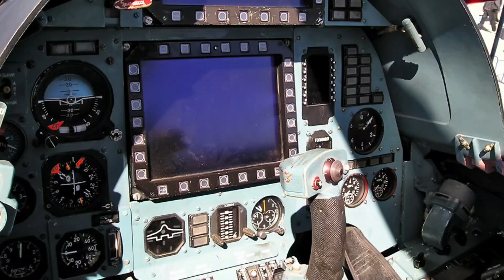Inside Sukhoi Su-30 Cobra Maneuver: The Secret Power of Russian Air Superiority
Experience the raw, untamed power of Russia’s Sukhoi Su-30 Flanker, a jet that doesn’t just dominate the skies — it defies physics itself. In this emotional and cinematic documentary, we dive deep into the heart of Russia’s air superiority, revealing the breathtaking Cobra Maneuver — a move so iconic and daring, it changed aerial combat forever.

The Sukhoi Su-30 isn’t just another fighter jet. It’s a masterpiece of Russian aviation engineering, a symbol of supermaneuverability, and the embodiment of fighter pilot control. From its twin AL-31FP engines with thrust vectoring to its digital fly-by-wire system, every inch of this aircraft was built to outperform and outlast its rivals.

Watch as we break down how the Cobra Maneuver — once considered impossible — allows the Su-30 to outsmart missiles, evade radar locks, and reposition mid-air with supernatural precision. See how this move became the pride of Russian air shows and a nightmare for opposing pilots.

From Moscow to Mumbai, the Su-30’s global variants like the Su-30MKI (India) and Su-30MKK (China) have rewritten the playbook of aerial dominance. This is not just about technology — it’s about power, skill, and the will to master the sky.

Whether you’re a military aviation enthusiast, a flight sim pilot, or just fascinated by the evolution of air combat, this is the story that will leave you in awe.
This is Supersonic News — where we reveal the unseen, the untold, and the unbelievable.

Featured Topics:

* Sukhoi Su-30 Flanker cockpit and flight systems
* Pugachev’s Cobra Maneuver explained
* Russian Air Force air superiority tactics
* Thrust vectoring and supermaneuverability
* Su-30MKI and Su-30MKK global variants
* Evolution of Russian fighter jets from Su-27 to Su-57

SupersonicNews, Sukhoi Su-30, Su-30 Flanker, Cobra Maneuver, Russian Air Force, Air Superiority,sukhoi su-30,sukhoi su-30mkm,how much does a sukhoi su 30 cost,sukhoi su 30 which country,sukhoi su 30 mki cockpit,sukhoi su 30 drawing,sukhoi su 30 dimensions,sukhoi su 30 diecast,sukhoi su 30 design,sukhoi su 30 dcs,sukhoi su 30 dibujo,sukhoi su 30 de venezuela,sukhoi su 30 de que año es,sukhoi su 30 shot down,sukhoi su 27 dan su 30,sukhoi su 30 mki drawing,sukhoi su 30 release date,sukhoi su 30 vs dassault rafale,sukhoi su 30 launch date,sukhoi su-30 kis desh ka hai,sukhoi su 30 engine,sukhoi su 30 en venezuela,sukhoi su-30 equivalent,sukhoi su 30 ethiopia,sukhoi su 30 engines

If you love fighter jets, stealth technology, and aerial dominance —